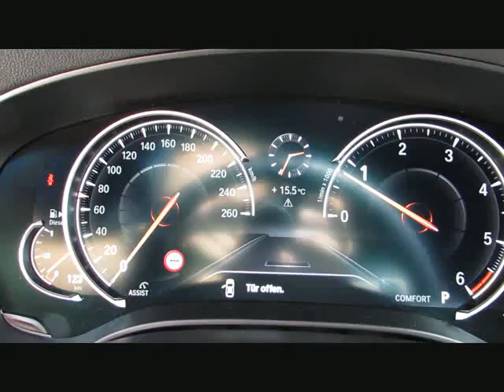BMW 520d xDr MSport+19 ACC Standhz.AHK KAMER von BAYERN-CAR-GERSTMAYR GmbH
BMW 520d xDr MSport+19 ACC Standhz.AHK KAMERA Neu75` von BAYERN-CAR-GERSTMAYR GmbH mit 17.850km weitere Informationen und Fahrzeuge